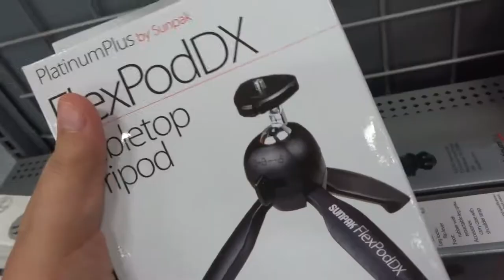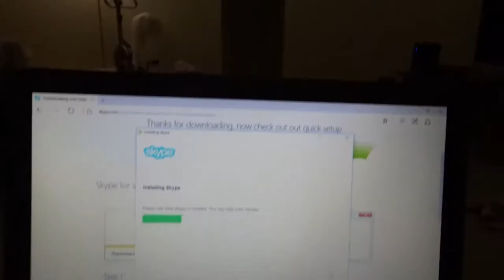STOLEN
Thanks for checking out this video in every video I try to make people happy and make there day and share the good news check the bottom of the description and if you like my content then please

                      SPEACIAL THANKS TO THESE CHANNELS

The Water Wave Youtube.com/thewaterwave